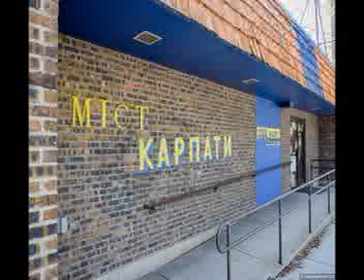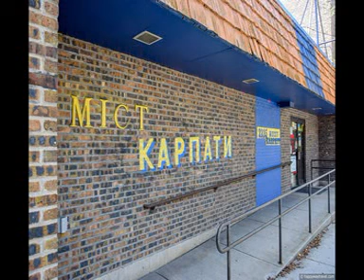WSBC 1240 AM - Ukrainian Evening Tribune: December 6, 2023